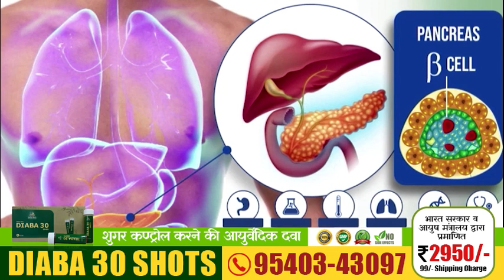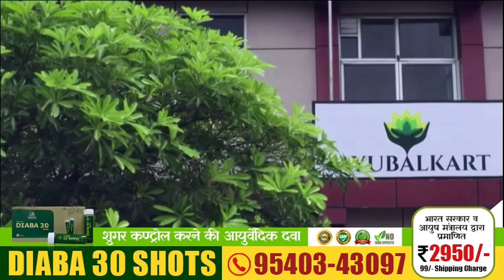सालों पुराना शुगर जड़ से खत्म | Control Blood Sugar Level within 7 Days | Diaba 30 shots